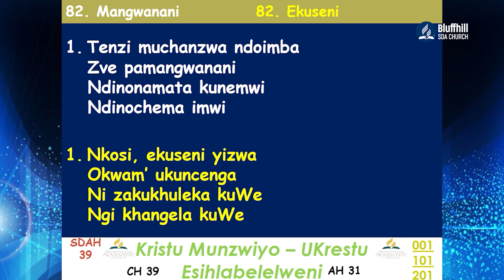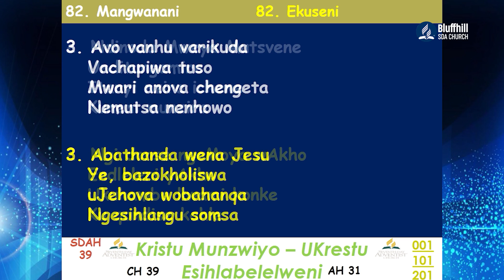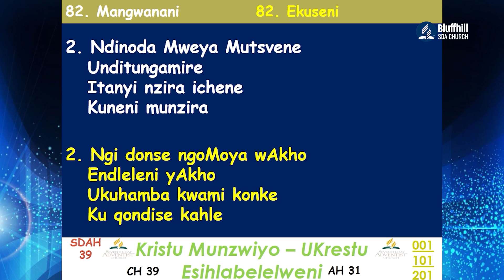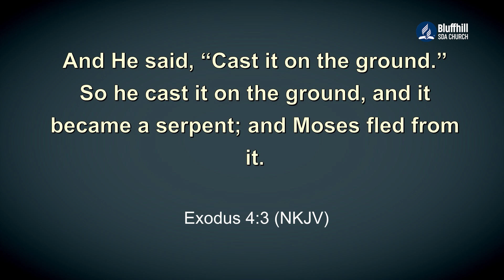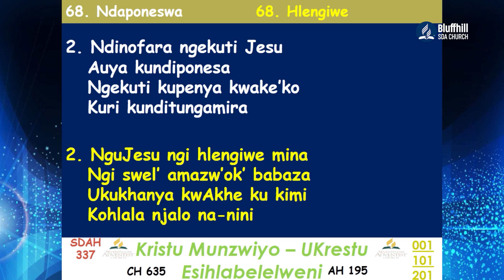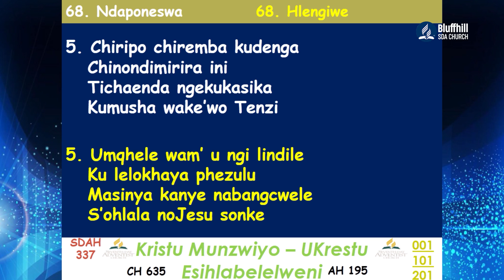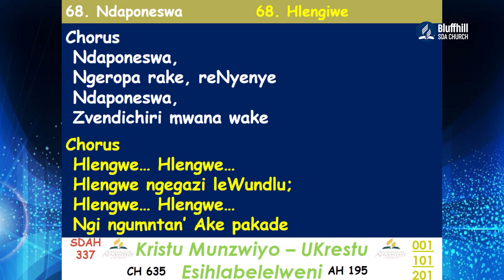Bluffhill SDA Church || Pastor B Danje || Voice on the ordinary signs part 1||14 February 2022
Morning Online Worship Service with Pastor B Danje with the title Voice on the ordinary signs part 1
Stay Blessed